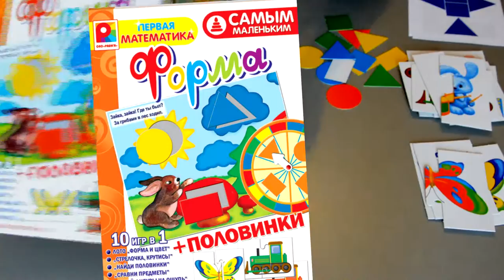Самый УМНЫЙ ребёнок на ПЛАНЕТЕ с помощью НАСТОЛЬНЫХ развивающих игр! Это нереально увлекательно!